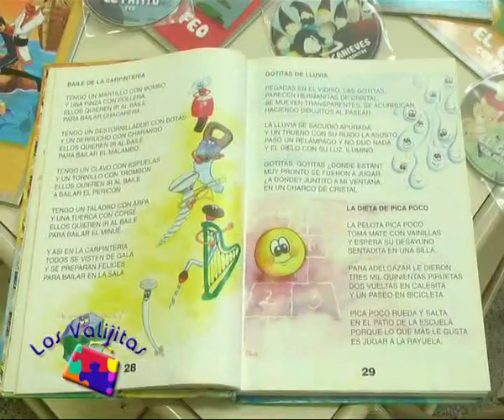Jardín Los Valijitas